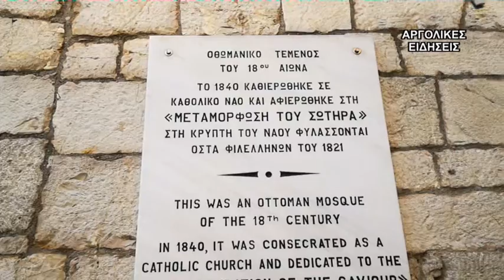ΠΑΣΧΑ ΚΑΘΟΛΙΚΩΝ ΣΤΟ ΝΑΥΠΛΙΟ 28/4/2019